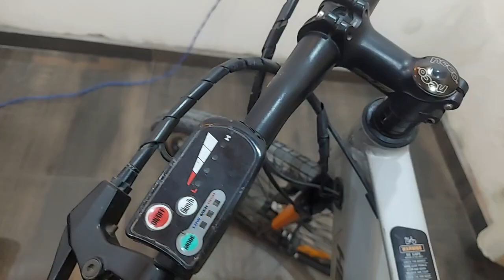तीन साल चलाने के बाद HERO LECTRO KINZA ELECTRIC CYCLE | बैटरी वाली साइकिल